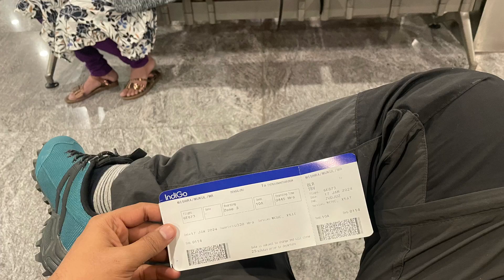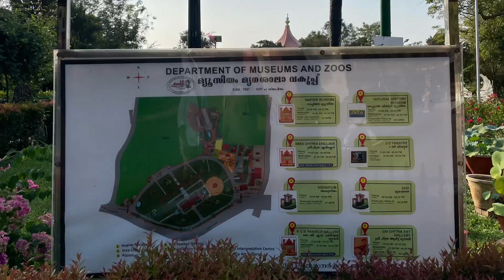24 Hours in Thiruvananthapuram: Kerala's Capital in a Day!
This video is your ultimate guide to experiencing the best of Thiruvananthapuram in just 24 hours. We'll share insider tips, travel hacks, and must-try recommendations to make your day trip unforgettable.